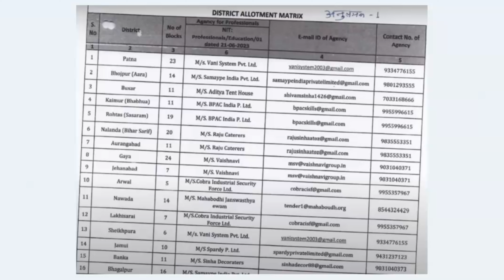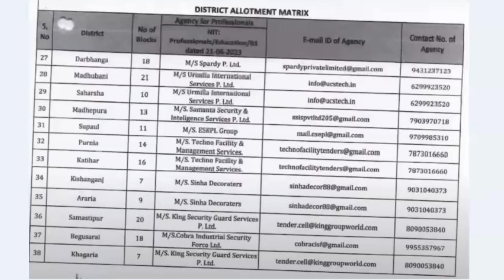सभी जिला के एजेन्सी/कम्पनी का ईमेल आईडी और मोबाइल नंबर | कम्प्यूटर ऑपरेटर सह प्रखंड साधन सेवी